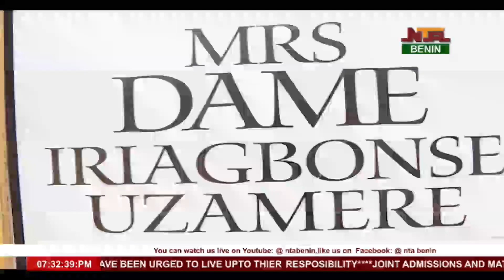NTA BENIN MAIN NEWS @ 7PM,SUNDAY 20TH JUNE,2021